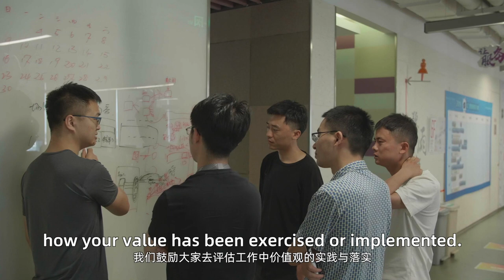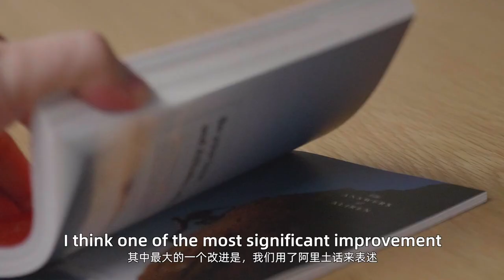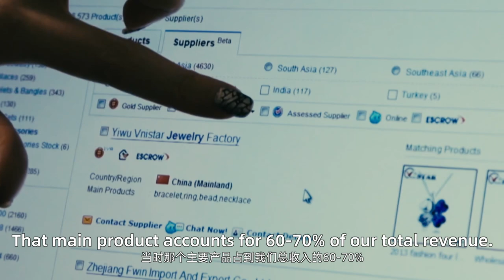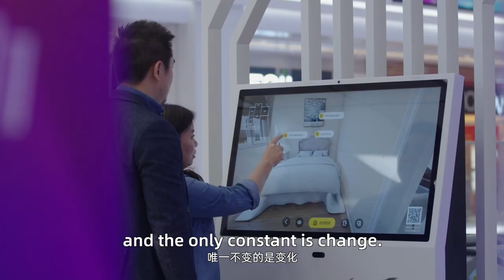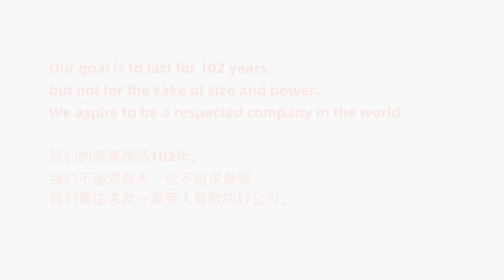Alibaba founder Jack Ma reflects on 20 years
Video courtesy of Alizila.